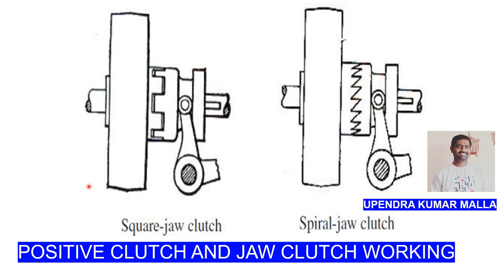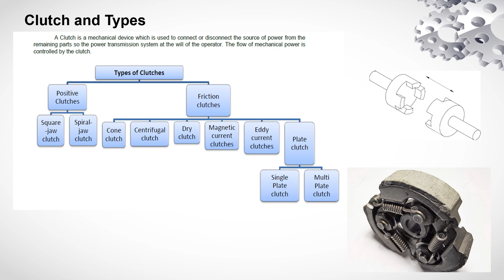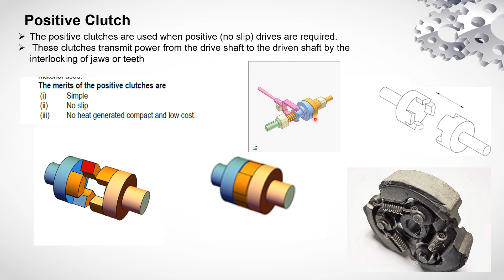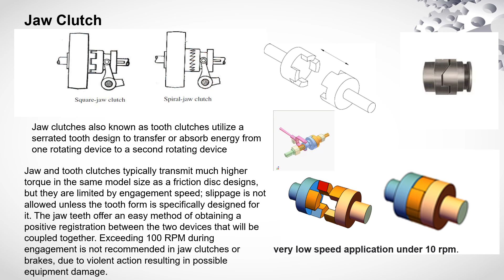Positive Clutch Working | Types of Clutches | Automobile Basics | Automobile Engineering | Parts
A positive clutch is a type of mechanical clutch that is used to engage or disengage power transmission between two rotating shafts. It relies on positive engagement mechanisms to ensure a solid and instantaneous connection between the driving and driven shafts. Here's how a positive clutch typically works:

Driving and Driven Shaft:
A positive clutch consists of a driving shaft (input shaft) and a driven shaft (output shaft) that need to be connected or disconnected.

Clutch Elements:
The positive clutch usually consists of two main elements: a driving member and a driven member. These members are designed to interlock or engage with each other to transmit power.

Positive Engagement Mechanism:
The positive clutch employs a positive engagement mechanism, which ensures a firm and immediate connection between the driving and driven members. This mechanism may include various features such as teeth, grooves, or pins that interlock or mesh together.

Engaging the Clutch:
To engage the clutch, the driving member is brought into contact with the driven member. The positive engagement mechanism aligns the teeth, grooves, or pins on both members, allowing them to mesh together. This creates a solid connection between the driving and driven shafts.

Power Transmission:
Once the clutch is engaged, power from the driving shaft is effectively transmitted to the driven shaft. The rotational motion of the driving shaft is directly transferred to the driven shaft, allowing them to rotate at the same speed.

Disengaging the Clutch:
To disengage the clutch and interrupt power transmission, the driving member is separated from the driven member. This action breaks the positive engagement between the two members, disconnecting the driving and driven shafts.

Positive clutches are commonly used in applications where precise and immediate power transmission is required. They are often found in high-performance or heavy-duty systems, such as industrial machinery, racing vehicles, or power transmission equipment. The positive engagement mechanism ensures a reliable connection between the shafts, minimizing slip or loss of power during operation.